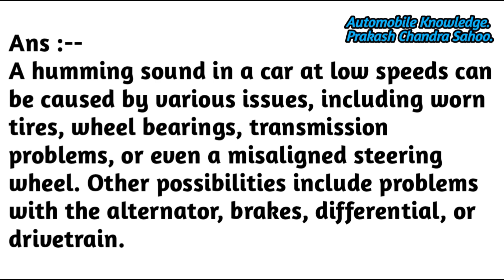humming noise while driving! humming sound in car while driving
VIDEO_d4dca653-ab39-4486-af4d-d2b31
humming sound in car while driving
humming sound
car humming noise when driving

Automobile knowledge, prakash chandra sahoo, this video Only for skills.

Ever wondered what causes that mysterious humming noise in your vehicle? In this video, we dive deep into the common culprits behind this sound, from wheel bearings to tires and even engine components. Join us as we explore how to diagnose the source of the hum, share tips on maintenance, and help you determine when it’s time to visit a mechanic. Keep your ride smooth and quiet!